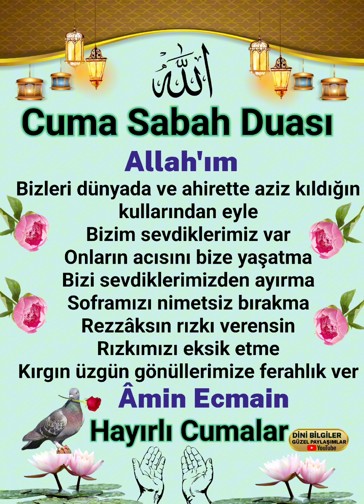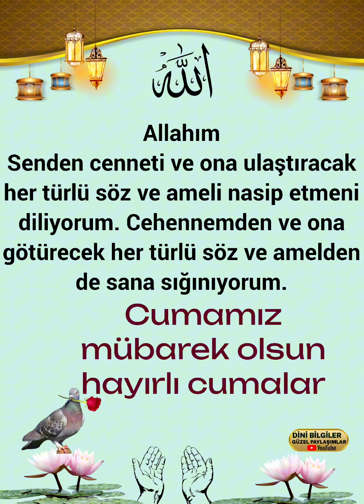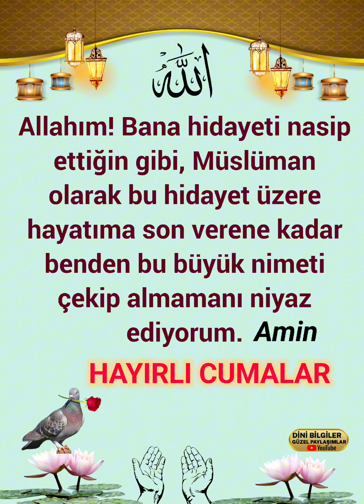Cuma Sabah Dua'sı hayırlı Cumalar